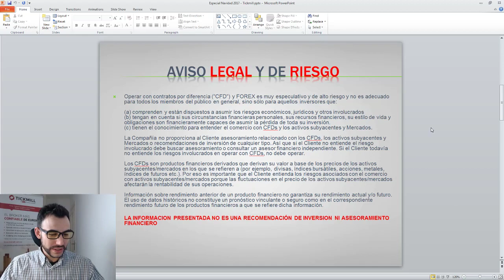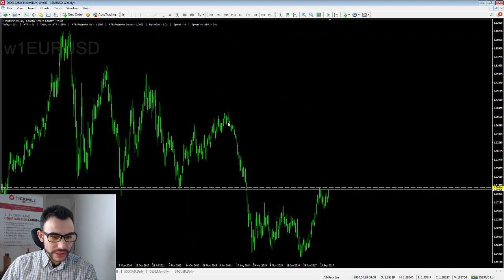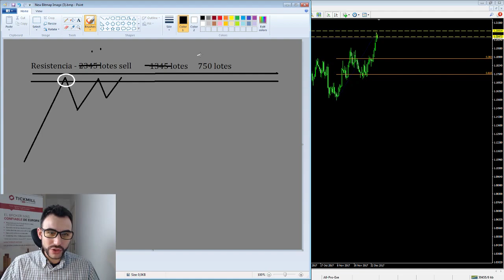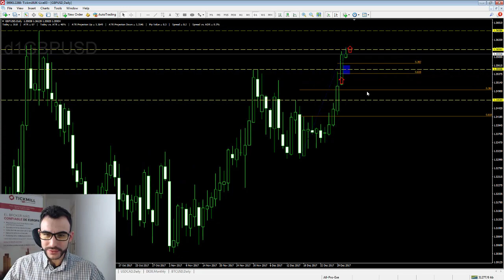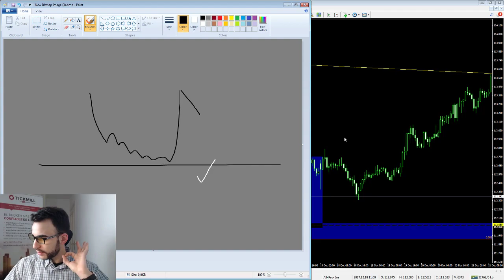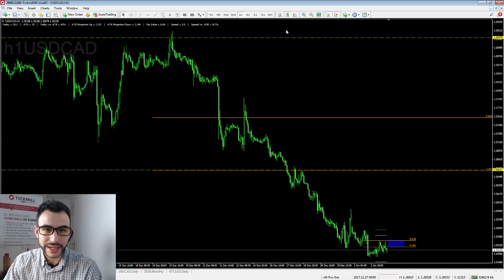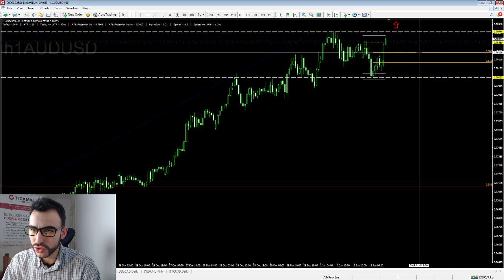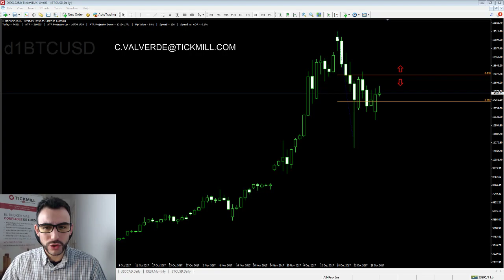Café y Mercados - 3 Enero 2018 - Con Carlos Valverde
Café y Mercados, Análisis de Apertura del Mercado con Carlos Valverde. y en el blog